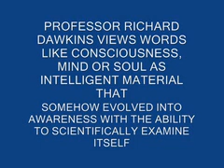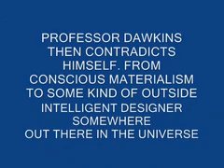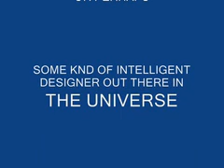DAWKINS - CONSCIOUS MATTER OR INTELLIGENT DESIGNER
Professor Dawkins seemingly contradicts himself with his views on consciousness, mind or soul being materialism as apposed to some intelligent designer in the universe. Does Dawkins flip-flop?